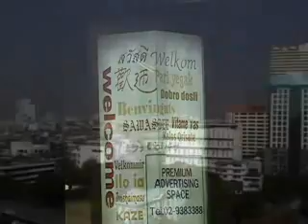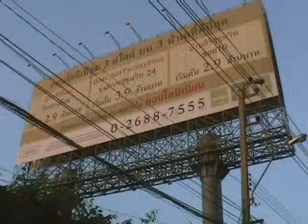Indoxina (IX)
Bangkok